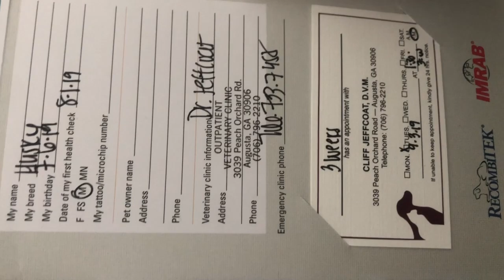Storm The Siberian Husky First Day in His New Home!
Storm is Finally Home!

My name is Storm Williams! I am 5 months old and I've been on the run since 7/6/19 🐾 . I am from Augusta, GA.

If you would like to send me gifts please send them to:
Currently in Atlanta, GA 🎯 .

I am a Male BiEyed Siberian Husky 🐶
My favorite food is Salmon.